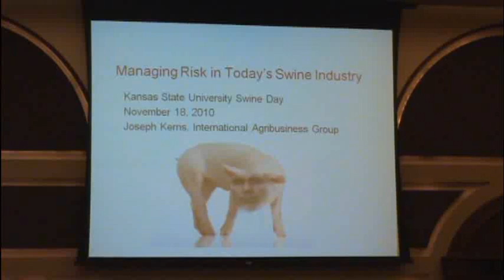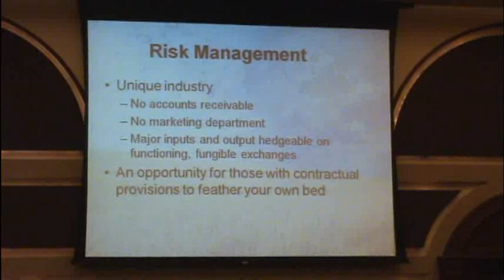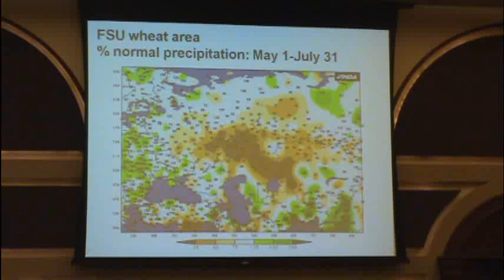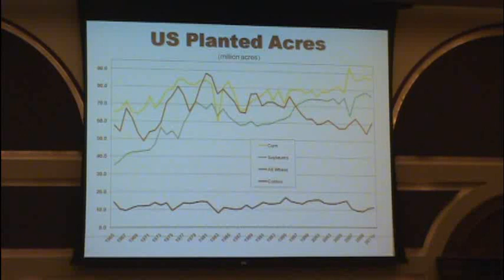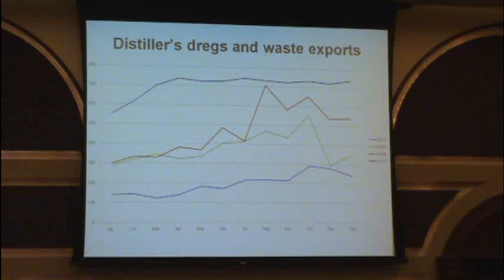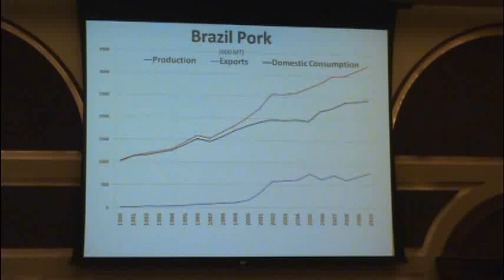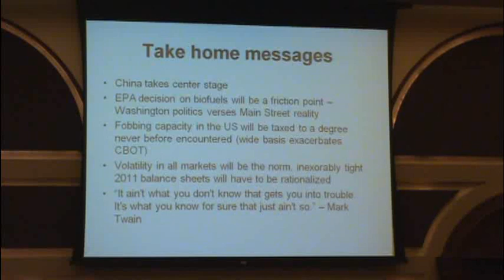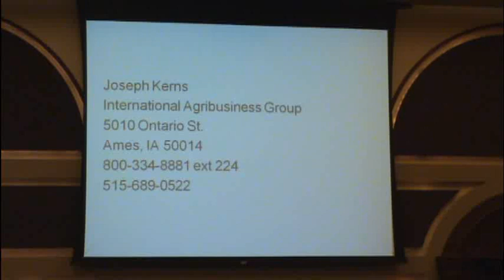Managing Risk in Today's Swine Industry? Joe Kerns, Risk Assessment and Management